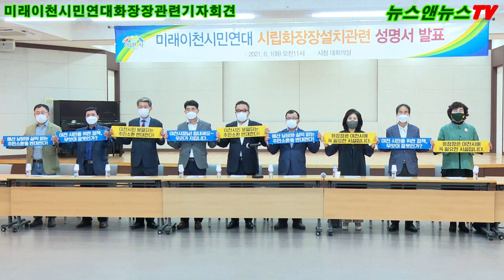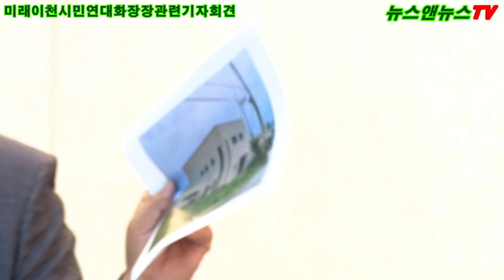이천화장장 주민소환제 관련 미래이천시민연대 기자회견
[배석환 기자]